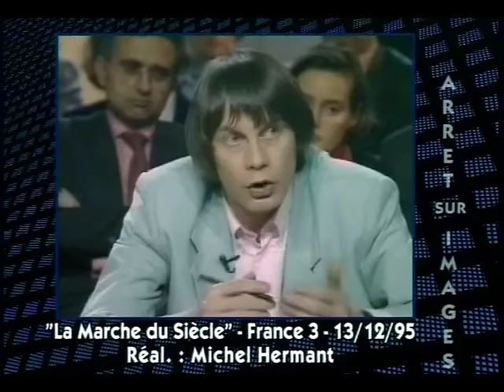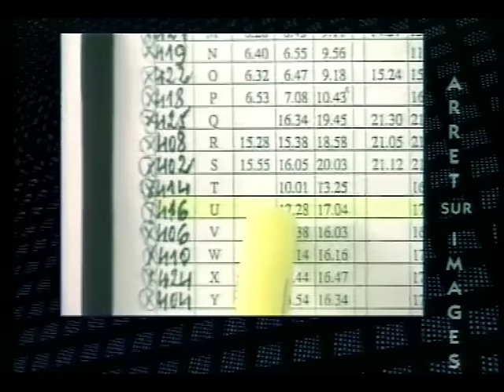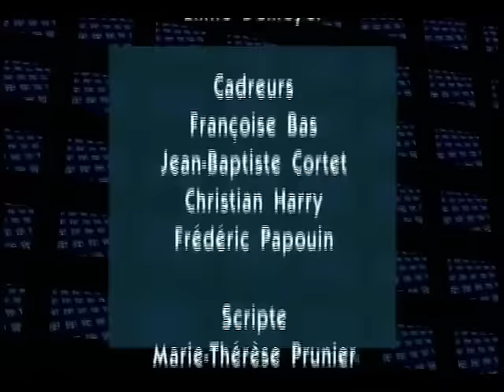Pierre Bourdieu sur le plateau d'Arrêt sur images. Émission controversée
Pierre Bourdieu à l’émission Arrêt sur images, 20 janvier 1996. Au début de l'émission Pierre Bourdieu réfuse s'exprimer sur la grève du mois précédent parce qu'Il a été présenté du coté des grévistes, ce qui a annulé sa position d'autorité.

Producteur: Daniel Schneidermann
Présentatrice: Pascale Clark
Invités: Jean-Marie Cavada et Guillaume Durand

Textes sur l'émission
--Réaction de Pierre Bourdieu. "Analyse d’un passage à l’antenne"

--Réaction de la réaction de Daniel Schneidermann . La télévision peut-elle critiquer la télévision ? Réponse à Pierre Bourdieu